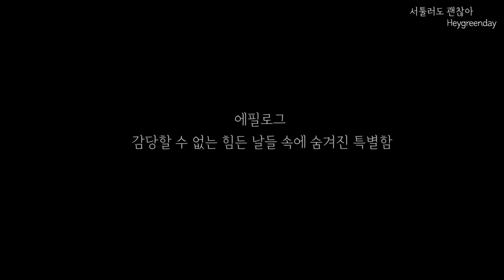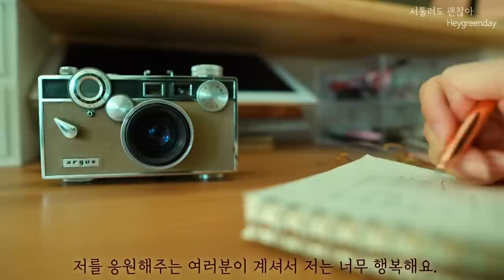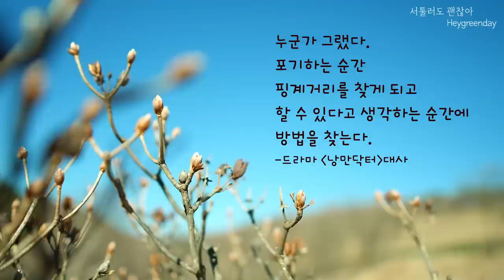[Changing Friends Room 2] Little Habits to Keep Your Pantry Tidy | Gap Storage Organize Tips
💗 You can see where to buy the product by clicking below.💗
🍐Pantry cleanup white compression rod
I bought it at Daiso in the US. $1.50 each
If you search for tension curtain rod on Amazon.com, you will find it.

🍐Silicone Double Sided Tape / Double Sided Tape Heavy Duty
US Purchase

Where to buy in the US

Where to buy in the US: There are similar products in the US.

🍐Mini Pantry
Where to buy in Korea: IKEA
Where to buy in the US: IKEA

🍐Cleaning baskets in the pantry
Where to buy in Korea: Daiso
Where to buy in the US: Daiso Store

🍏Since June 22, all YouTube channel videos that contain Coupang links must have paid advertising marks, so paid advertising marks are included in the video.
📌 The Coupang Link products in the video were purchased with my own money without sponsorship.

(If you sign up with the link above on the Artlist, you get a 2-month free benefit~)

☕ I'm doing other things while raising my kids, so replies are often late.😂

🍏 Unauthorized theft and secondary editing of this video are prohibited.

SUB] How to organize a mini pantry with Daiso products | Gap storage tips | The specialness hidden in the difficult days you can't handle